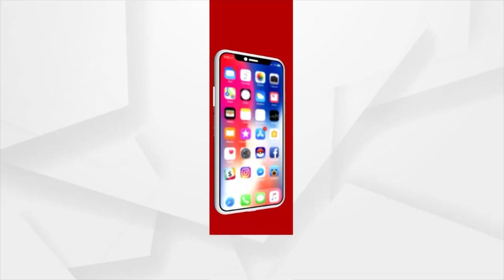ପୋଲିସ ଆମ ଫୋନ ନେଇ ପ୍ରମାଣପତ୍ର ସବୁ ଡିଲିଟ୍ କରିଦେଲେ ।